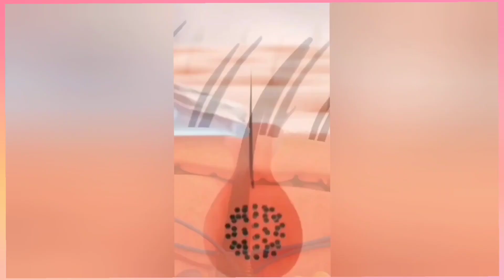World 🌎 Best Root Strong Ginger Toner For Healthy & Strong Hair @Shivanithakurshort0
World 🌎 Best Root Strong Ginger Toner For Healthy & Strong Hair ‎@SHIVANITHAKUR07

This is @SHIVANITHAKUR07

World 🌎 best Alovera hair toner for long strong hair
World 🌎 best Alovera hair toner silky Shine Smooth

World 🌎 best Fenugreek hair toner for long strong hair
World 🌎 best Fenugreek hair toner silky Shine Smooth

Dandruff Toner
Dandruff screeching
Dandruff solution
dandruff problem Hair water